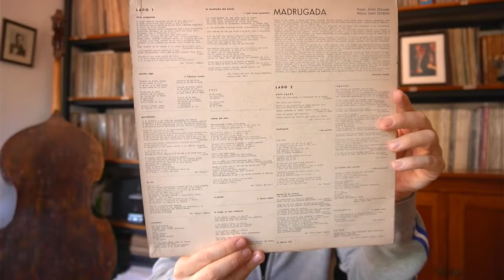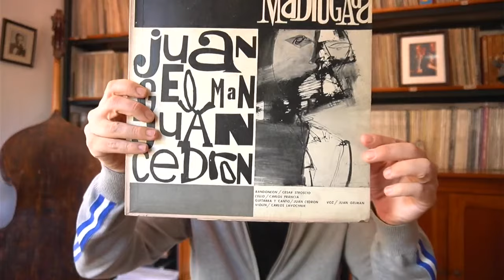Discografía Fundamental del Tango - Ep.8 - Juan Cedrón - Juan Gelman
¡Hola amigos y amigas del tango!

(English below)

A comienzos de los años ’60 -época en la cual el tango comenzaba a atravesar la mayor depresión de su historia- el Juan "Tata" Cedrón formó su legendario cuarteto. Mientras los tangueros más tradicionales insistían en devolverle al tango su carácter masivo a través de repertorios dramáticos y los tangueros más modernos apostaban a la vanguardia de Piazzolla y Rovira, Cedrón se inventó a sí mismo, creó su propia alternativa, una búsqueda con camino propio. Este primer registro junto al poeta Juan Gelman sería el puntapié inicial de una larguísima y valiosa producción.

“Madrugada” se editó en 1964 y es un disco que -aunque paria- hizo historia. Hoy lo escuchamos y lo releemos como una postal que nos moviliza y nos hace pensar. Seguramente debamos dejar los zapatos de baile a un lado, bajar un poco las luces y recién entonces sumergirnos en la maravillosa intimidad de su verdad.

¡Ojalá lo disfruten!

Un abrazo desde Buenos Aires,

-Igna

(English)

Hello tango friends!

In the early '60s - a period in which tango was going through the greatest depression in its history - Juan “Tata” Cedrón formed his legendary quartet. While more traditional tango enthusiasts insisted on restoring tango to its mass appeal through dramatic repertoires, and the more modern tangueros embraced the avant-garde of Piazzolla and Rovira, Cedrón reinvented himself, creating his own alternative, a pursuit with its own path. This initial recording with the poet Juan Gelman would be the starting point for a very long and valuable production.

"Madrugada" was released in 1964 and is a record that, although an outcast, made history. Today, we listen to it and revisit it as a postcard that moves us and makes us reflect. Surely, we must set aside our dance shoes, dim the lights a bit, and only then immerse ourselves in the wonderful intimacy of its truth.I hope you enjoy it!

Best regards from Buenos Aires,

-Igna